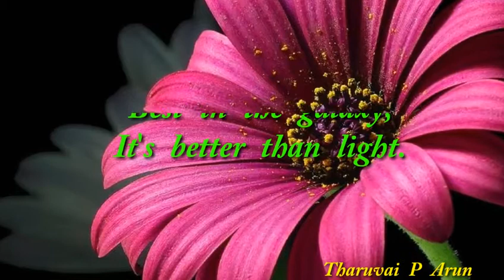today Bible verse [26.05.2019] Whatsapp status new upload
today Bible verse, Bible WhatsApp status, Bible reading, today Tamil Bible words, RC Tamil Bible word, 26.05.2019 நற்செய்தி வாசகம், Bible verse Whatsapp status, Tharuvai P Arun, தருவை புபி அருண்